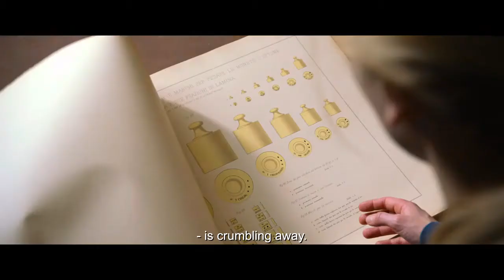1001 Grams by Bent Hamer - trailer English subtitles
Lorsque Marie, ...
...une scientifique norvégienne, assiste à un séminaire sur le poids réel du kilo à Paris, c’est son propre étalon de la déception, du chagrin, et surtout de l’amour, qui se retrouve sur la balance.

Section Masters, Toronto International Film Festival 2014

Sortie en salle prévue le mercredi 18 mars 2015
Sources et © copyrights: Les Films du Losange